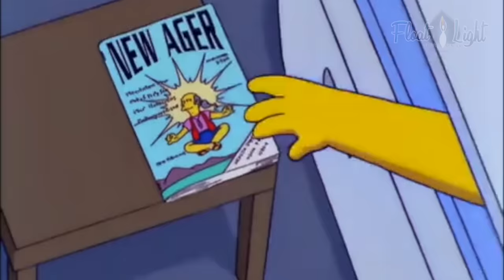Lisa and Homer Try Sensory Deprivation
This resurrected footage took us a while to uncover! It was definitely worth the effort, we cut and chopped all the SensoryDeprivation goodness to present this hilarious The Simpsons episode that aired all the way back in 1999! Enjoy FloatFamily and Friends.

Floatation Therapy, Sensory Deprivation, Float Tanks,
Float Rooms, Float Pods, Float Tank

Like 👍 - Share 💌 - Join us at floatlight.com /